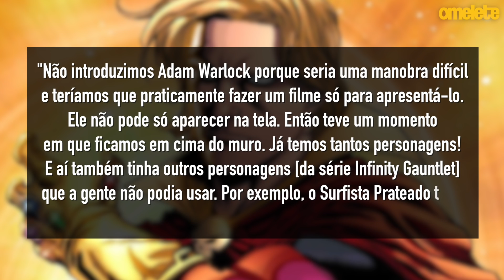O QUE FALTOU EM GUERRA INFINITA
Os vilões de Homem-Aranha no Aranhaverso, a continuação de Um Lugar Silencioso e o personagem que quase foi incluído em Vingadores: Guerra Infinita no Hyperdrive de hoje.

A trilogia Maze Runner está no NOW! Não perca e assista agora com toda a família na NET e na ClaroTV!

Joe Rubinstein e David Michelinie estão confirmados na CCXP18! Faltam poucos dias para garantir com valores do 1o lote, que vai até dia 30/04. Para saber todas as informações, acesse

CRÉDITOS:
Roteiro e Apresentação: Aline Diniz
Câmera: Diego Queiroz
Som: Diego Queiroz
Edição: Giovanna Parise